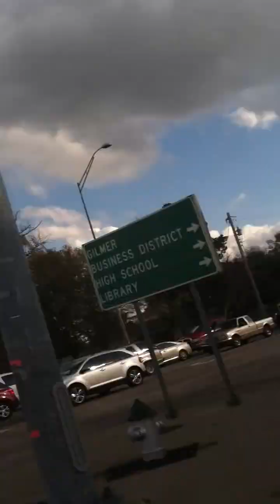Crazy Women From Gilmer Texas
What's going on in Gilmer, TX? Asian lady a the gas station caught the incident at the corner of HW 271 and HW 155 in dowtown Gilmer.